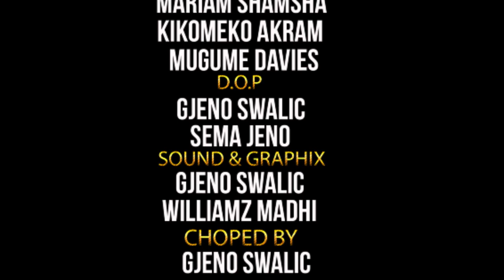Amawano Ep37(Nakamate Obwezi Tebumukiririza Kutuula Wamu, Bitereka Anonya Wakusula Mukazi Watu )